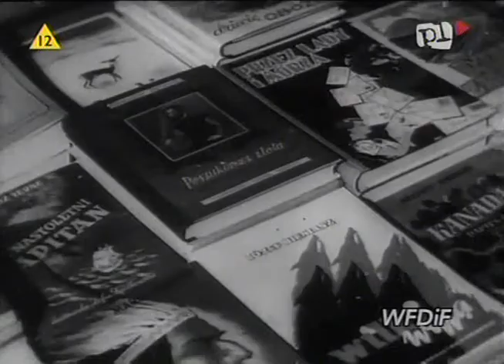PKF 1947 51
1. Święto Górnika. Święto górników - uroczystości w kopalni w Niwce z udziałem Bieruta i Zawadzkiego. Inauguracja roku w Akademii Górniczo-Hutniczej w Krakowie.
2. Zjazd Z.W.M. Zjazd Związku Walki Młodych - obrady w obecności Cyrankiewicza, Gomułki, Żymierskiego i P. Eluarda.
3. Walka z gruźlicą. Bierut w dziecięcym sanatorium w Łagiewnikach.
4. Boże Narodzenie 1947. Powrót repatriantów z Anglii - powitanie w porcie gdyńskim.
Ruch przedświąteczny w sklepach. Zmechanizowana szopka w Wambierzycach. Choinka regionalna. Wigilia u rekordzistki pracy Haliny Lipińskiej w Łodzi.
5. LONDYN. Konferencja wielkiej czwórki - Bevin, Bidault, Marshall i Mołotow w Londynie.
6. MADAGASKAR. Zamieszki na Madagaskarze.
7. ZSRR. Rekord szybkości automobilisty radzieckiego Ponizofkina.
8. PARYŻ. Ślub pary cyrkowców w Paryżu.